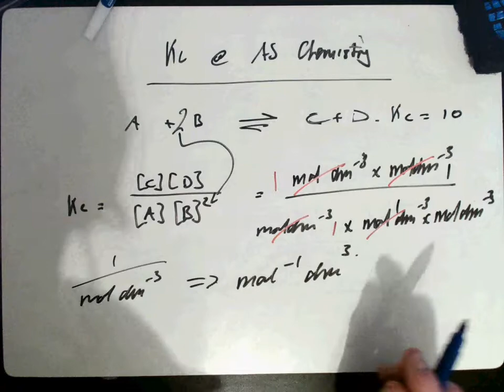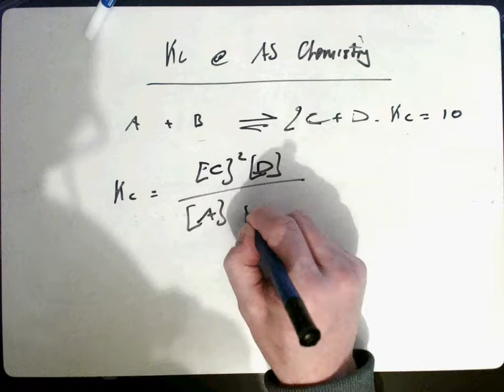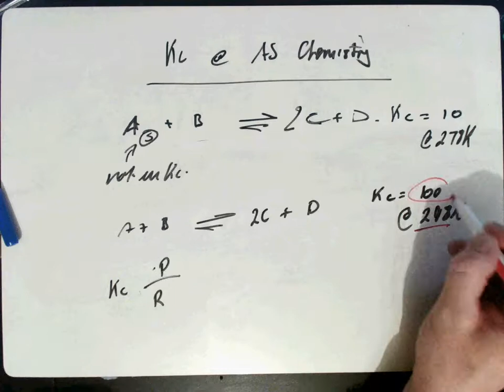AS Chemistry Equilibrium Constant (Kc). Qualatitive approach. CCEA Chemistry.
How Kc relates to position of equilibrium in a homogeneous system and how it can be used to determine if a reaction is exothermic or endothermic.